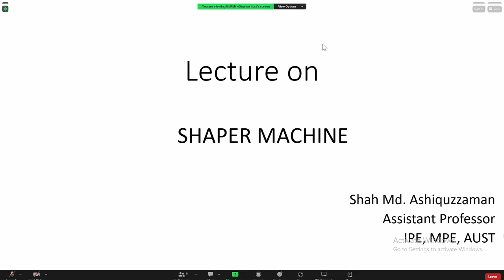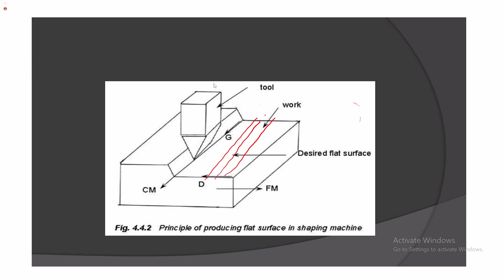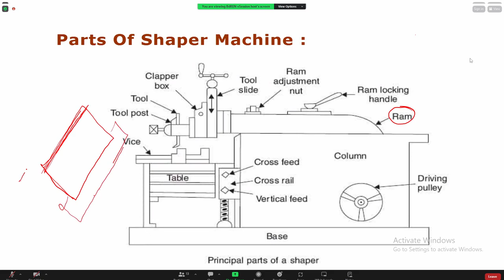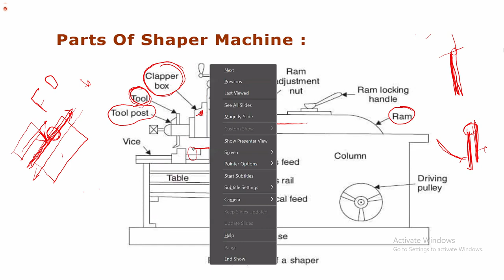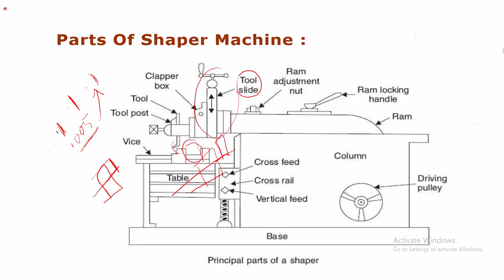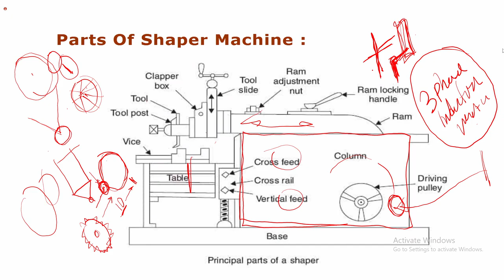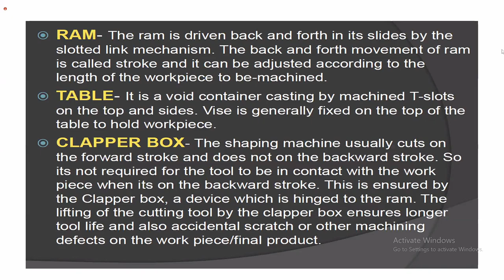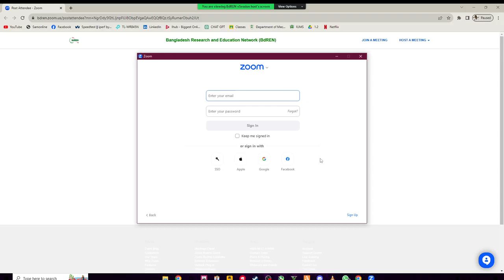IPE1210-Nipu Sir- Lecture on Shaper Machine